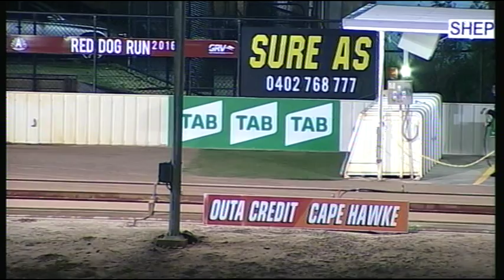SHP MON 25 APR 16 R11